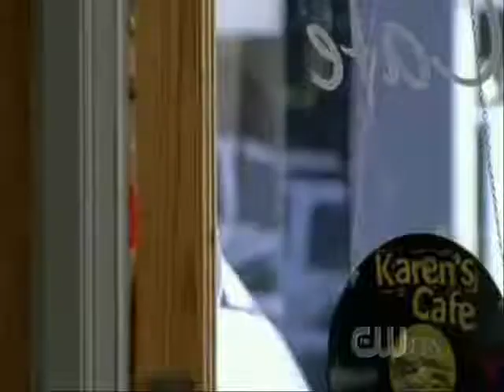Brooke, Peyton, Haley, Dan, Karen - Going Under (A Story Of Abuse)